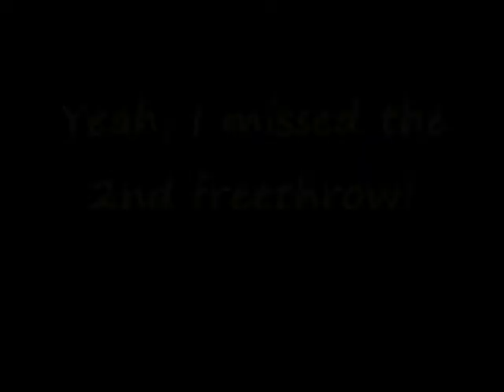Iwi Tuazon scores 17 points in win vs. Warriors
FABL Season 6
Daly City, Ca.